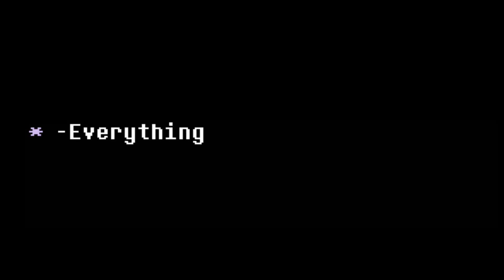This Jojo Game Finally reworked MADE IN HEAVEN?! Made In heaven ShowCase Aut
0:00 Intro
0:36
2:17 Outro
People Who Helpt This Video
Music Credits none i think